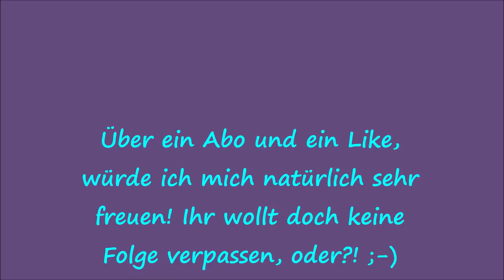Düngen mit Brennesseljauche Folge 44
Ich dünge mit Brennesseljauche, wozu Geld ausgeben, wenn alles was ich zum Düngen brauche, im Garten wächst?!
Ich zeige euch, wie ich das angehe und meine Pflanzen damit dünge. Ganz einfach, keine Raketenwissenschaft;)
Euer Lars_()